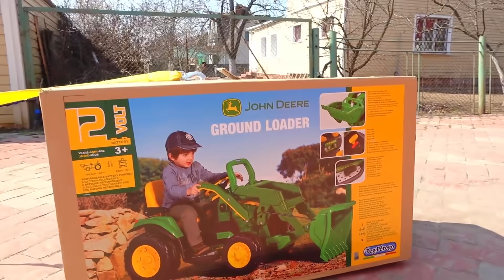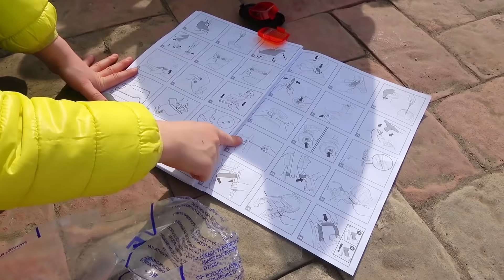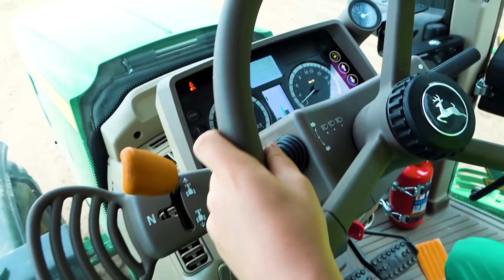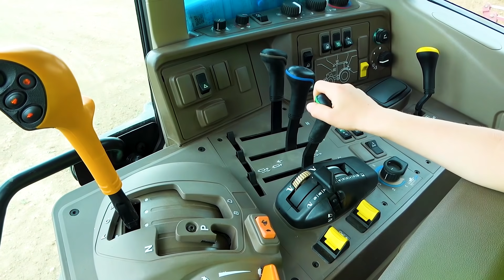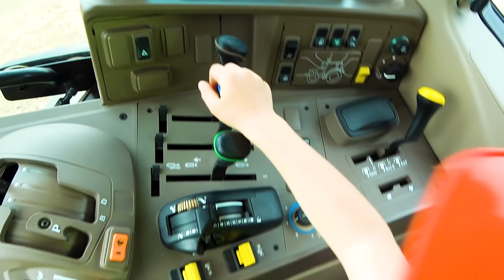Funny baby Lev Unboxing Tractor Excavator and Story about Power wheel Tractor Compilation video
Story about power wheel tractor with funny baby super lev